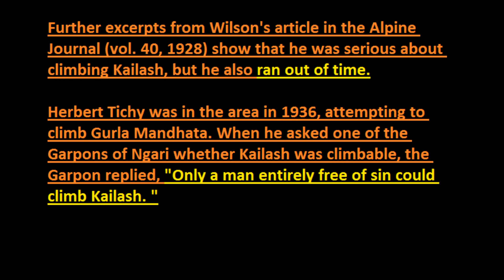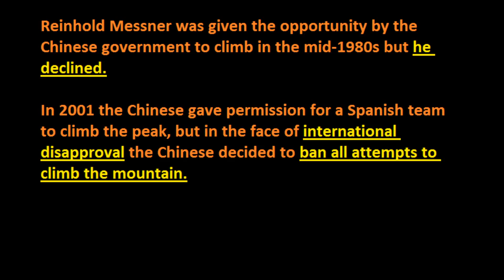Mysterious Mount Kailash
Kailash - Mysterious - Unclimbed  Mountain  - Home of Lord Shiva